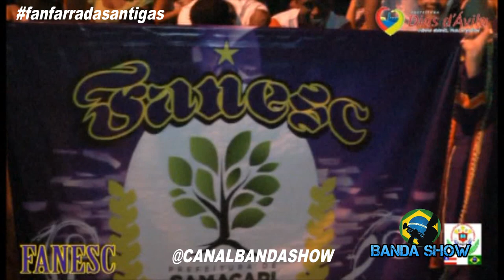Fanfarra FANESC na I Copa Olímpica de Bandas e Fanfarras de Dias d' Ávila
Fanfarra FANESC de Camaçari - BA na I copa Olímpica de Bandas e Fanfarras de Dias d' Ávila  ( Fanfarra das Antigas )